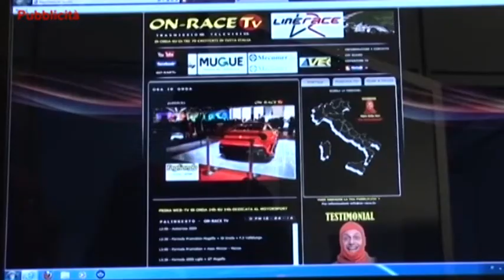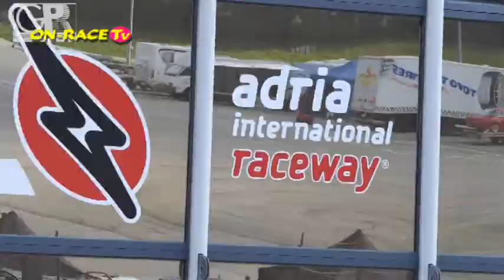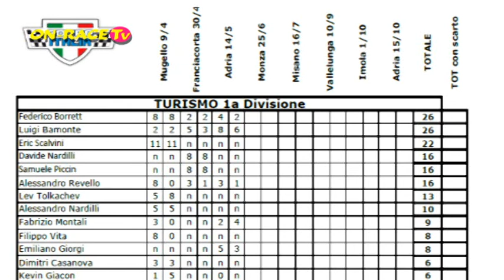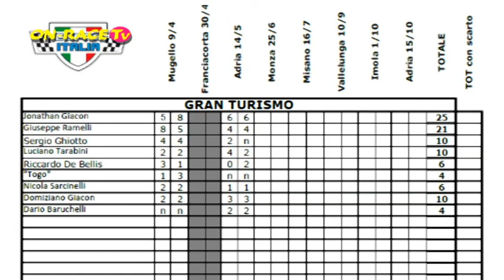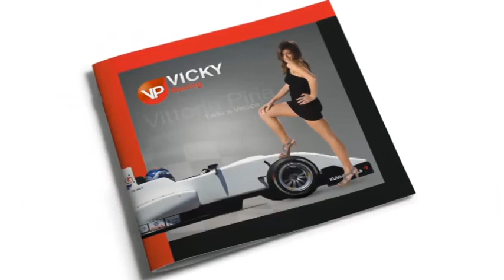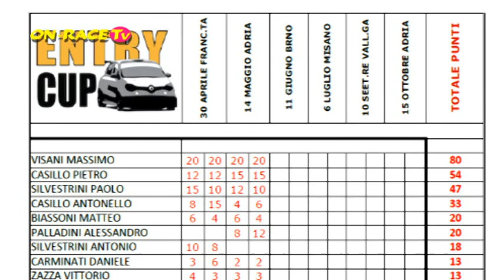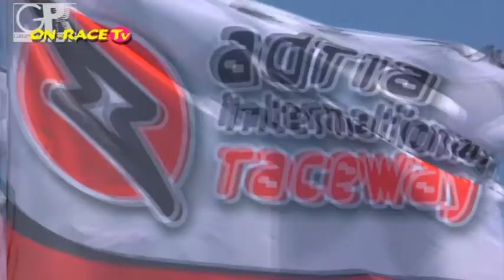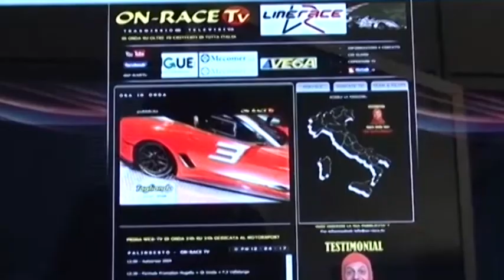Speciale dedicato ai round di Adria e Franciacorta by Gruppo Peroni Race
In questa puntata vi mostreremo attraverso bellissime immagini le gare che hanno caratterizzato le prove di Adria e Franciacorta del Campionato organizzato dal Gruppo Peroni Race.
Dagli studi televisivi di SPORTITALIA Riccardo Scarlato e Ludovica Pagani lancieranno i servizi dedicati a tutte le categorie, ospite in studio il driver delle auto storiche Giacomo Jelmini che racconterà il suo inizio di stagione.

Ufficio Stampa
ON-RACE TV